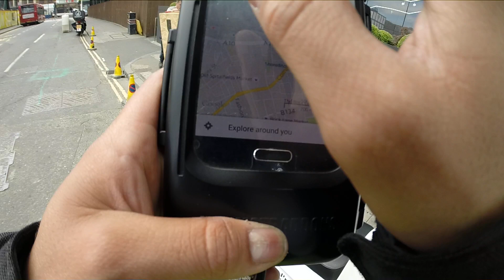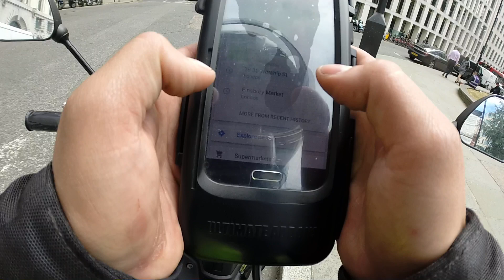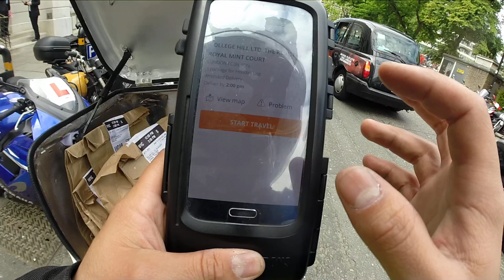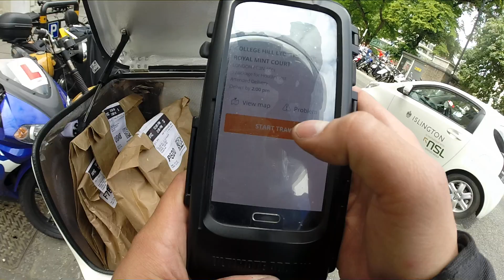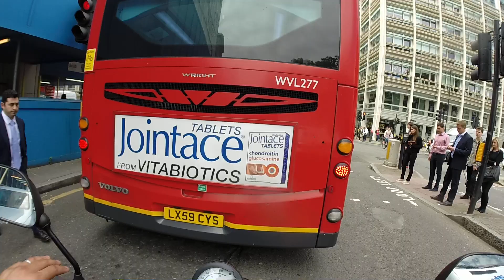ENTREGA COM MOTO ELETRICA PARTE 2/5 - FAZENDO ENTREGAS | MOTO filmadores UK